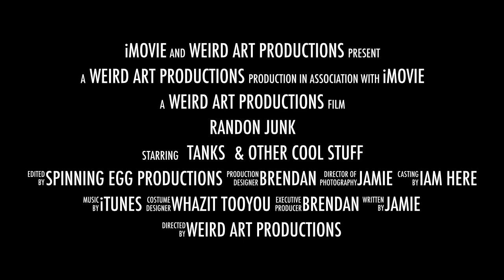Random Junk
This is a Lego Stop motion video titled Random Junk.